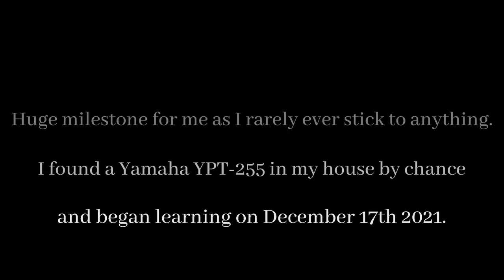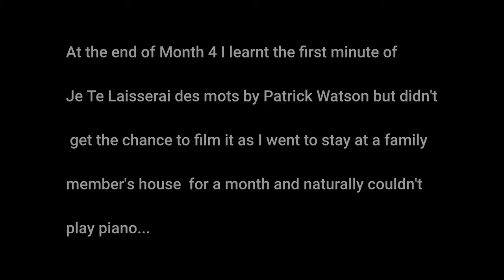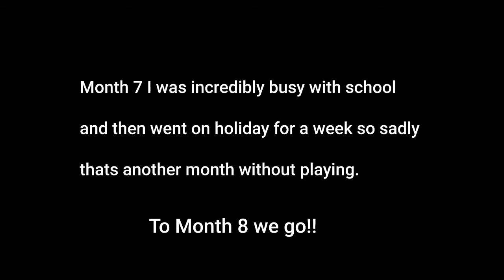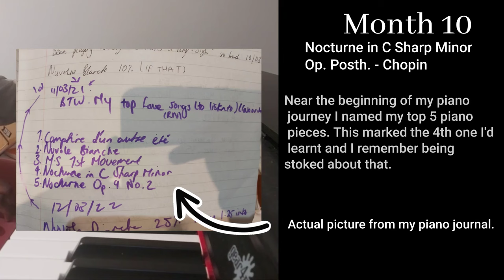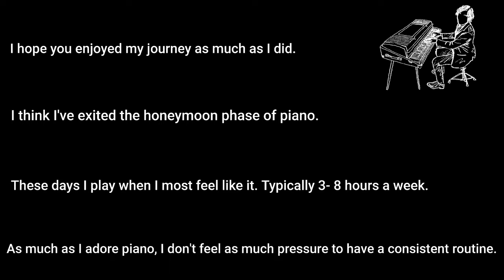1 Year of Piano Progress | Self Taught Adult Beginner | No Simply Piano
Heres my 1st year of piano :) Enjoy :))

I was NOT an absolute beginner. I had piano lessons from age 11-12. By the time I quit I had played a few Grade 1 pieces. The first piece you see me play, "Dance of the Hour" is actually the last Grade 1 piece I learnt. After a year of piano, I could barely read and didn't even manage to actually complete any of the pieces I'd *tried* to learn. 💀 However, due to these lessons, I could already identify notes and had decent hand posture when I started this journey. For this reason, my progression in the first 2/3months was definitely slightly accelerated.

Reflection on 1st Year:
I definitely wish I stuck to pieces longer. I've just counted that I learnt around 20 songs! But only finished 5 or 6. And only had 12 or so that sounded decent. I may (or may not) change this for Year 2. I find that as I improve, I'm starting to get a lot quicker at learning pieces. Maybe I'll stick to 2 pieces a month in 2023.

 I'm upgrading my set up very soon. I look forward to bringing you lot along in my journey and posting on a more regular schedule :)))

Pieces played:

00:35 Grade 1 Dance of the Hours - Ponchielli
1:08 The Entertainer Intro - Scott Joplin
1:15 Comptine d'un autre été (Amelie) - Yann Tiersen
2:00 Married Life Up - Michael Giacchino
2:28 River Flows in You - Yiruma
3:09 Nuvole Bianche - Ludovico Einaudi
3:36 Nocturne in E Flat Major Op. 9 No. 2 - Chopin
4:03 A Thousand Miles - Vanessa Carlton
4:27 Nuvole Bianche - Ludovico Einaudi (Again)
4:55 Nocturne in E Flat Major Op. 9 No. 2 - Chopin (Again)
5:48 To Build A Home - Cinematic Orchestra
6:27 Tiny Dancer - Elton John
6:48 Jealous - Labrinth
7:08 Vienna - Billy Joel
7:48 River Flows in You - Yiruma (Again)
8:09 Comptine d'un autre été (Amelie) - Yann Tiersen (Again)
8:33 Original Composition by Fluffy Ball of Defiance
8:46 Nocturne in C Sharp Minor Op. Posth. No 20 - Chopin
9:36 Gymnopédie No.1 - Erik Satie
9:58 Moon River - Henry Mancini & Johnny Mercer ( not Audrey Hepburn. got it wrong in the video )
10:25 Prelude in C Major - Bach
10:40 Waltz in A minor - Chopin
11:02 Nocturne in C Sharp Minor Op. Posth. No 20 - Chopin (Again)
11:46 Great Balls of Fire - Jerry Lee Lewis
12:36 Sonata in C Major K545 - Mozart
13:02 It's beginning to look a lot like Christmas- Michael Bublé
13:31 LA 57 - Alessandra Celletti

You can track my progress a lil by checking out my shorts :))